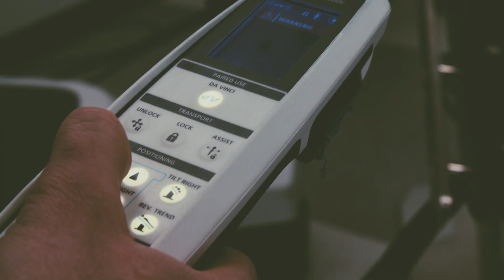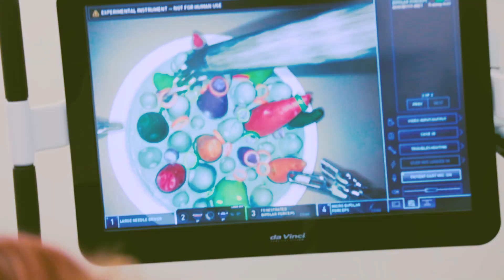Students Gain Real-World Experience with Companies on Centennial Campus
With its innovation center based on NC State's Centennial Campus, Intuitive Surgical develops robotic-assisted technologies to improve patient outcomes. The company's co-op program offers NC State students real-world experience while advancing innovation for Intuitive's customers.